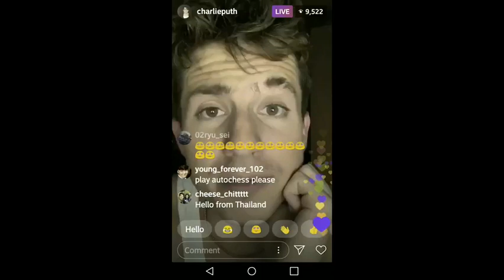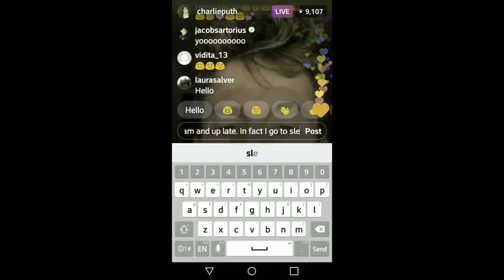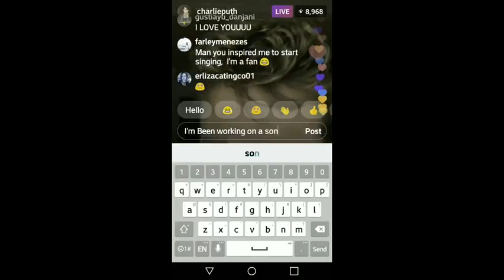Ariana Grande & Alfredo Flores Commented On Charlie Puth's Instagram Live❤️❤️